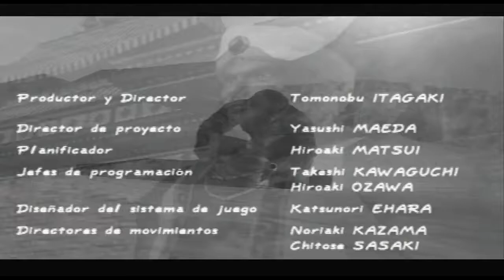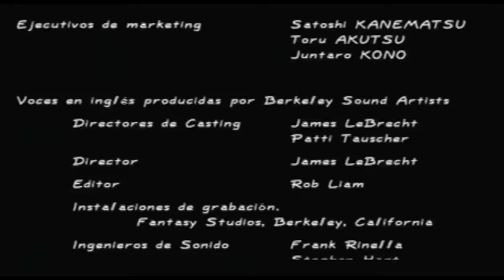Dead or Alive 2 - Historia - Leon